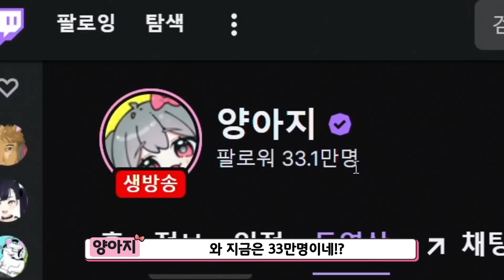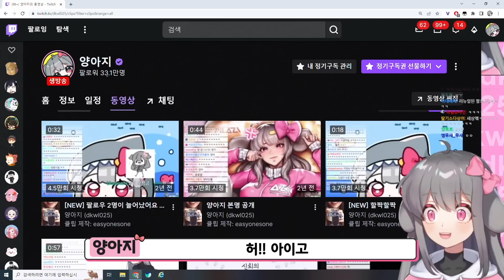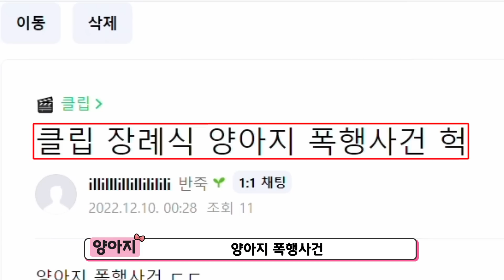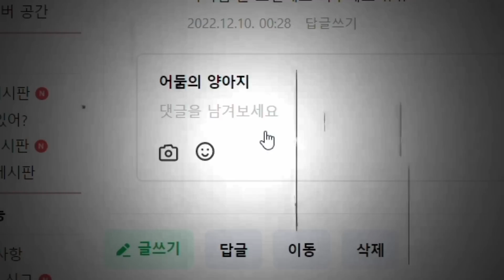트위치 마지막 날